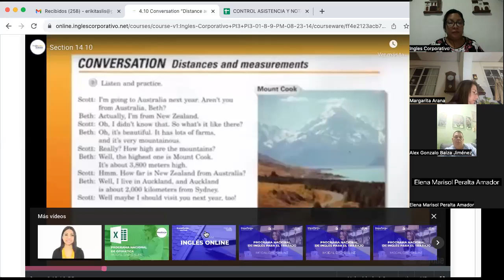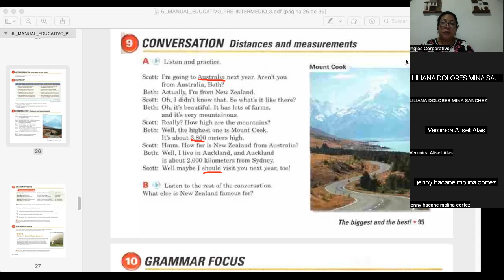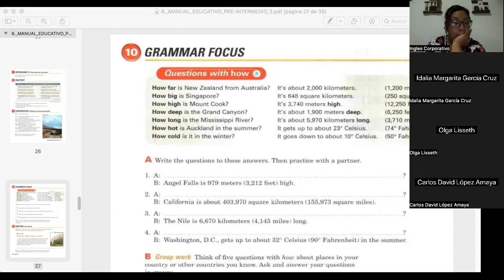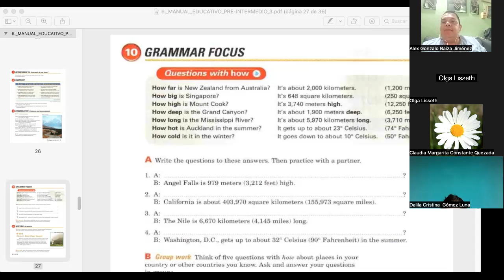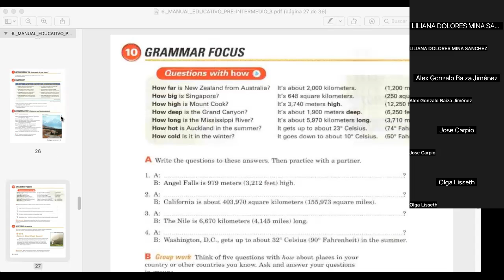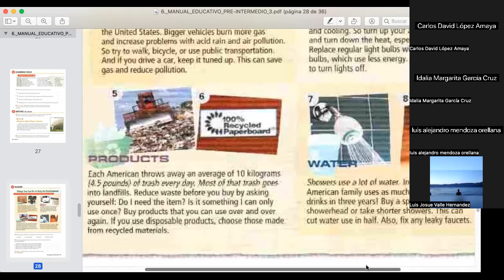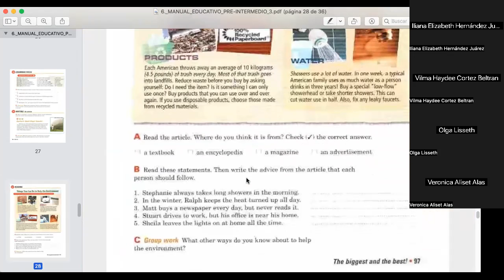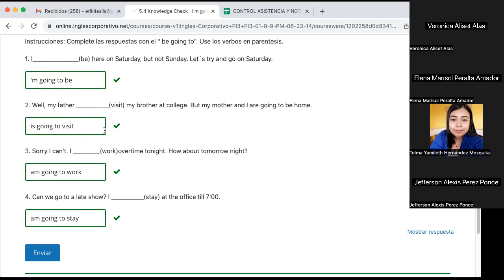SESION 12- 14/09/2023- FI-REGAL-79- CORDOVA DE BONILLA- QUESTIONS WITH HOW